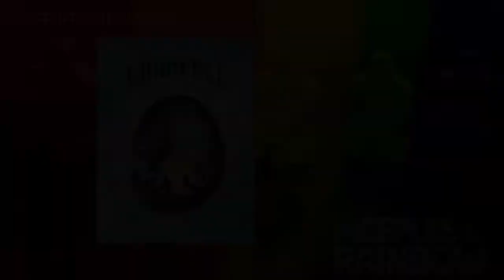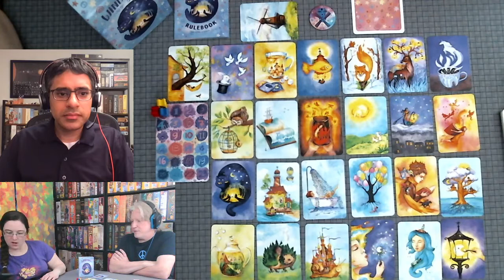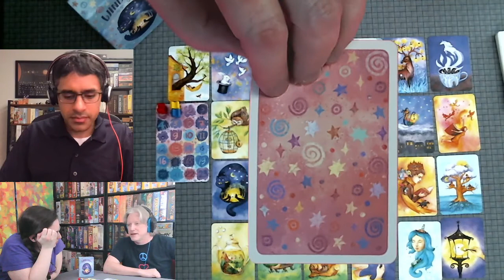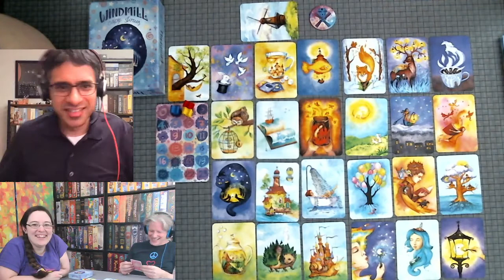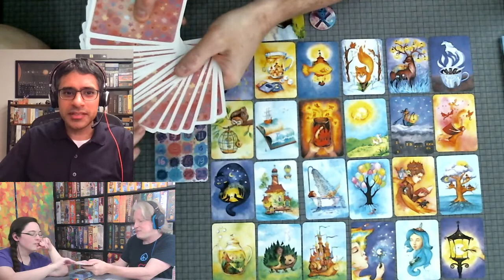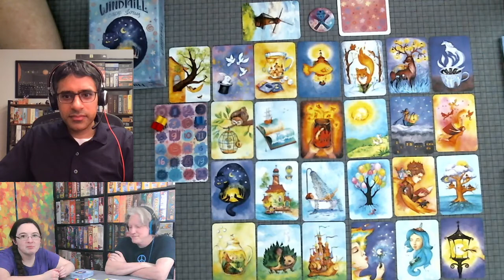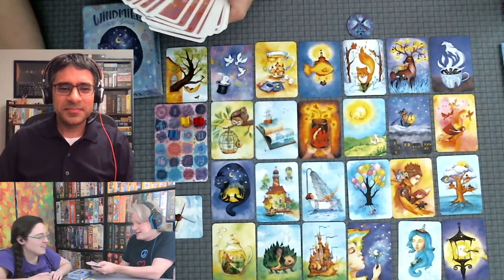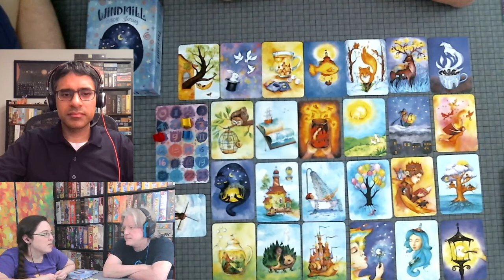All the Games with Steph: Windmill Cozy Stories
Steph and Michael are joined by Shrey to play a game of Windmill Cozy Stories!